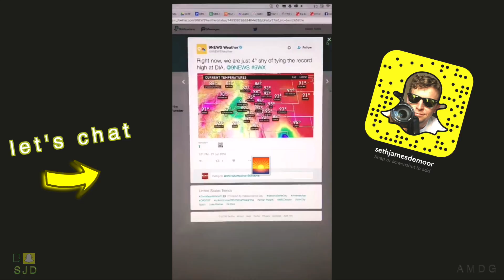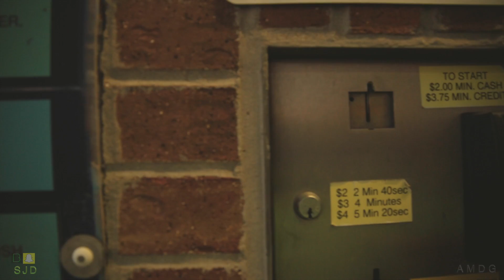how to clean car seats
PARENTS, don't put two ice cream cones in the hands of a 2 year old and 3 year old. in your car. unless you are prepared to go to a car wash and do the following (watch the video). Yes, it's messy, and crazy, and delicious too! I love my boys, and their craziness when it comes to the un-cleanliness of their existence. as it should be at that age. and perhaps every age! Cheers to summer and messy car seats.